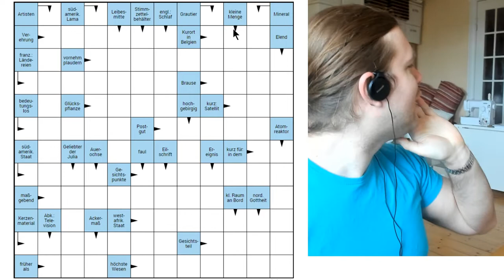Kreuzworträtselrunde - Tag 19